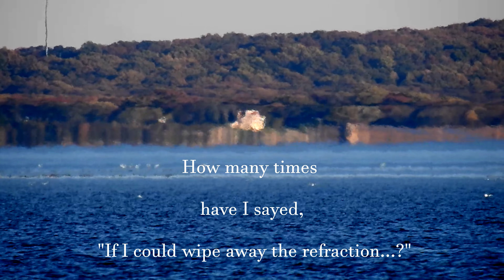Shootin9 the Chesapeake Bay: Fata Morgana, part 4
My recent Hyper-physics Article

Boats do not go over the curve of the horizon. They go into the distance of our flat earth. All horizons are an apparition and are due to refraction and this is most obvious and demonstrable over water. Why can't you see distant shorelines, boats, or other subjects? They are still there behind the mirage. Please find my tutorial and topical playlists for my thoughts on how to understand what we see when viewing distant objects. Do you accept the world with what you are presented? Trust your senses. Question your sources. Resist consensus. The content of this channel is primarily a presentation of video and still footage taken from either the Chesapeake Bay in Havre de Grace, MD or the Channel Islands off Ventura, CA. The observations and explanations offered in this channel are presented as THE alternative explanation for an object's disappearance over the [alleged] curvature of the earth. The observation of distant objects like buildings, boats, oil platforms, lighthouses or islands disappearing is always, only, and ever will be due to one thing: the aetherband. Optical refraction, distortion, and mirages are the combined result of, the effect of, the conditions of the air, distance, and height (relative to the observer).

My YT channels:
Rethinking Reality (an old man streams and talks)

If you enjoy this content and would like to support me in future research or just to say thanks or hi, please DO NOT use YT or superchats bc the fascists at YT take a large % from you and me when you donate that way.